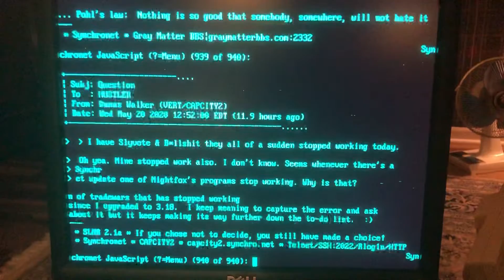Terminal program under NitrOS9 on CoCoDEV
M/L terminal program running at 115,200 bps